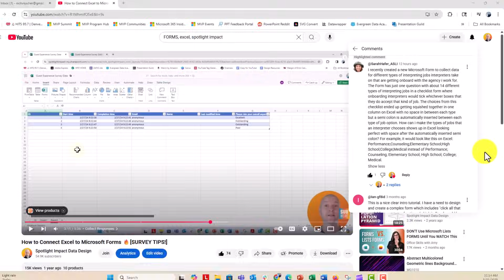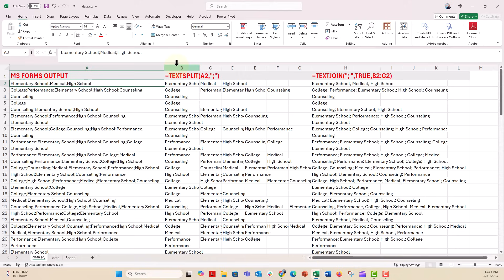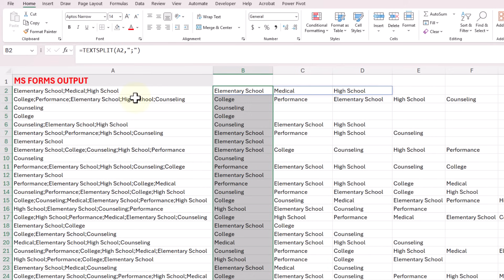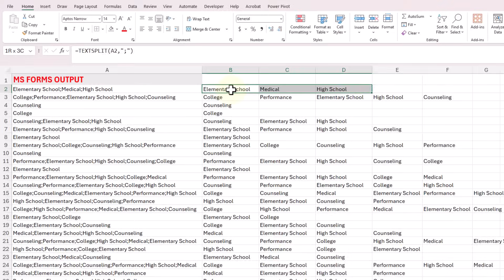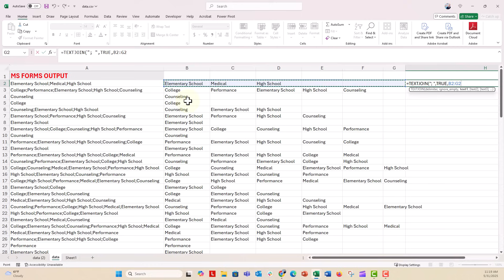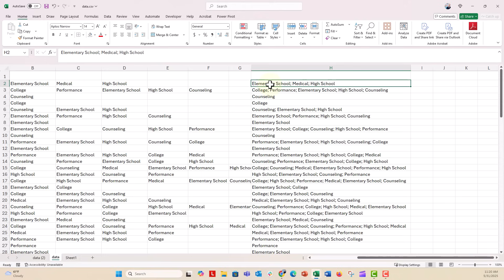How to Split Text and Join Text in Excel ✨ [VIEWER QUESTION]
Thanks to Sarah for this great viewer question! In this step by step tutorial you'll learn how to split text using TEXTSPLIT and join it back together with a custom joiner (or delimiter) with TEXTJOIN. This is a great newer alternative to functions like CONCAT or manually joining cells toether with "&".  Give it a try and let me know how it goes.